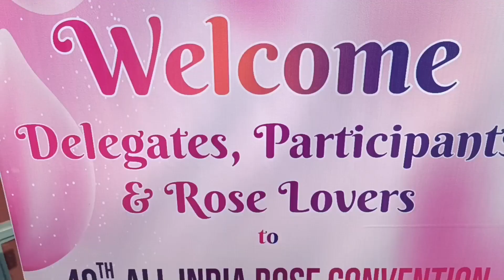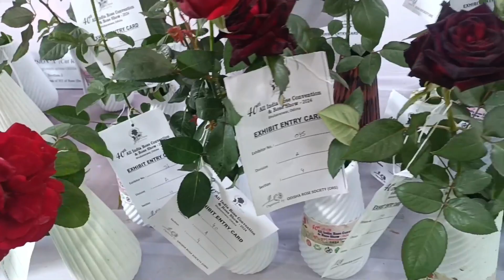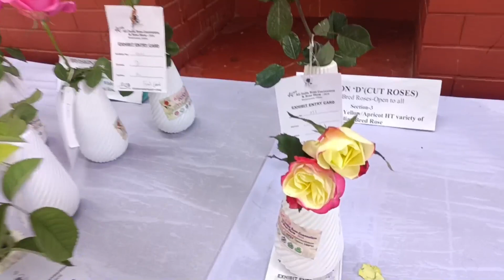Bhubaneswar Rose show 2024 Cut flowers segment part 1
KIIT BHUBANESWAR ROSE SHOW, All India Rose Show/  Exibition by Rose federation of India.Rose Society of India.

Plant Care, Gardening, various types of flowers fertilizer, all information you can get in my channel. Best Channel for beginners in Gardening.